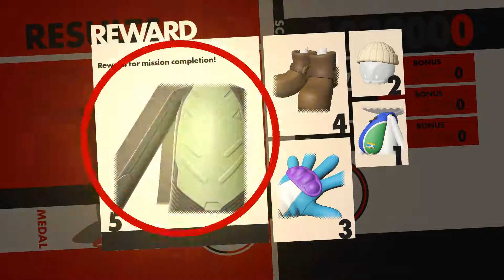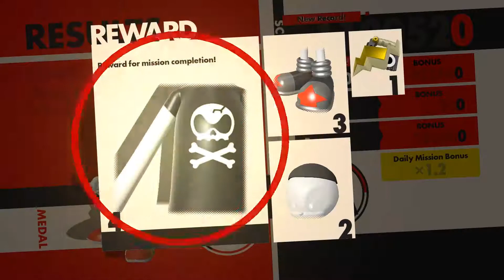SONIC FORCES Walkthrough Gameplay Part 2 -- Zavok Boss Battle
Sonic Forces Walkthrough Gameplay Part 2 includes levels 4-6 and the boss battle with Zavok, and commentary of Sonic Forces for PC.

Sonic Forces is a platform video game developed by Sonic Team and published by Sega for Microsoft Windows, Nintendo Switch, Playstation 4, and Xbox One. An installment in the Sonic the Hedgehog series, the story follows Sonic as a member of a resistance force against Doctor Eggman, who has taken over the world with the help of his robot army and a mysterious villain known as Infinite. Gameplay is similar to Sonic Generations: players control "Classic" and "Modern" versions of the titular character; the former plays from a side-scrolling view reminiscent of the Sega Genesis Sonic games, while the latter uses three-dimensional gameplay similar to Sonic Unleashed and Sonic Colors. Sonic Forces also features a third gameplay mode featuring the "Avatar", the player's own custom character.